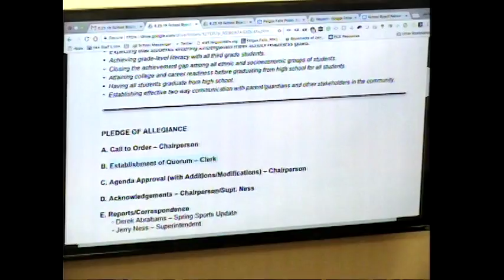Fergus Falls MN School Board Meeting 6-25-2018